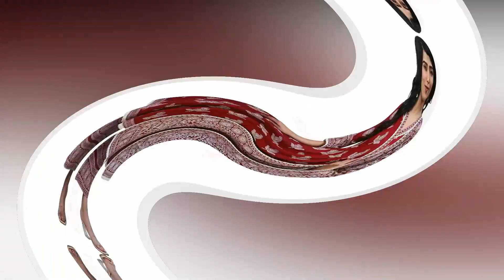Amazon New Designer Kurti 2023